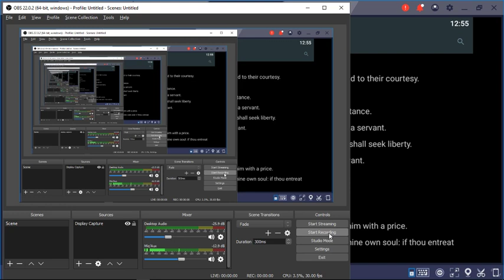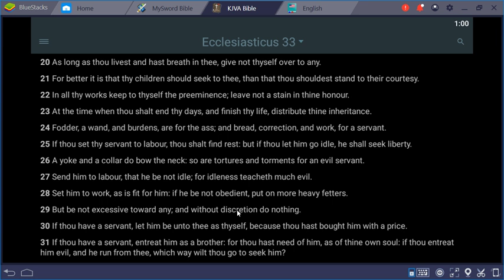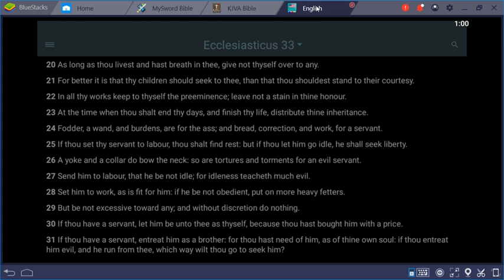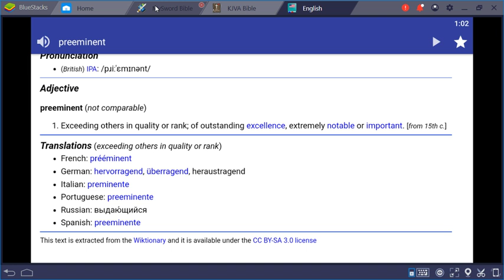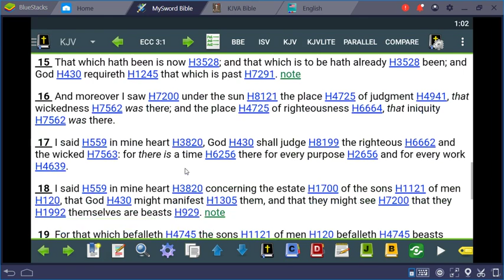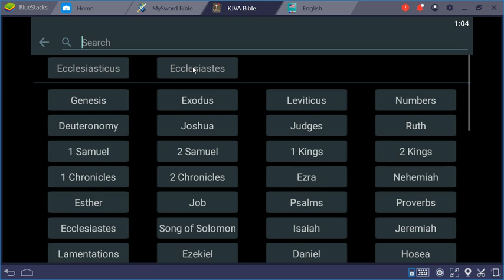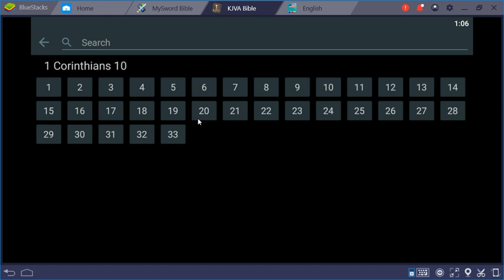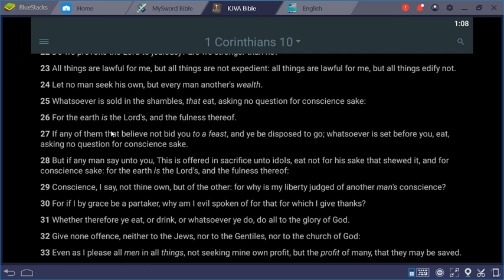GMS - In all thy works keep to thyself preeminence...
In all thy works keep to thyself the preeminence; leave not a stain in thine honour.